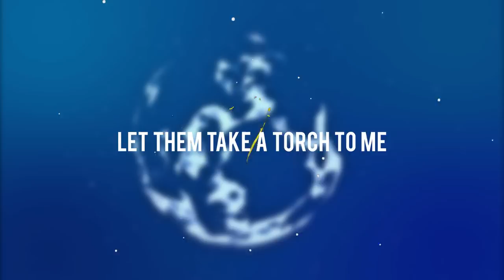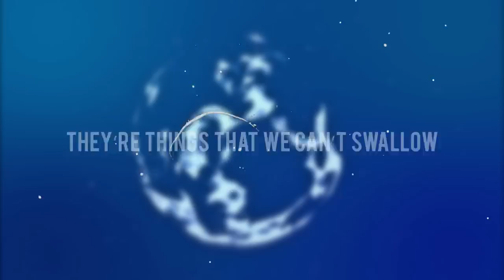Big Blue World (Fitzsimon and Brogan)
Lyrics Video
Album available :